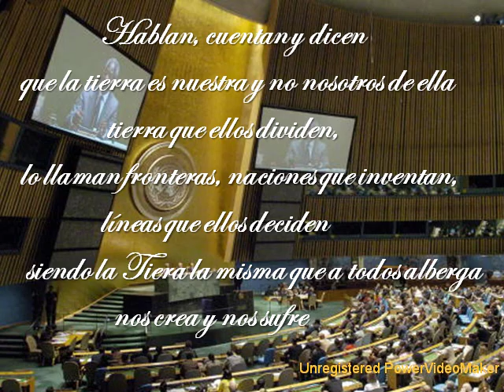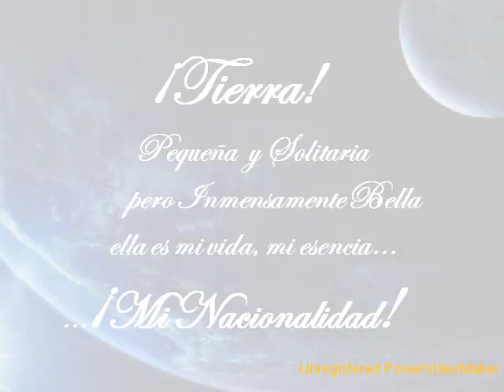TIERRA...MI NACIONALIDAD*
Hablan, cuentan y dicen
que la tierra es nuestra y no nosotros de ella
tierra que ellos dividen,
lo llaman fronteras, naciones que inventan,
 líneas que ellos deciden
siendo la tierra la misma que a todos alberga
nos crea y nos sufre.

¿Quién a su madre la parte?
a pedazos y trozos según ellos tracen
toma un poco de aire,
respira, vive, siente... su aroma y su paz
que vida te da
   dime también amigo del alma
si existe en el aire
.nacionalidad.

Nadie es dueño de ella
Madre, que en silencio calla y la vida nos da
¿por qué, dime tú?
 ¿ la hemos de cercar? siendo una y sola por igual
"TIERRA"
 pequeña, solitaria pero inmensamente bella
ella es mi vida, mi esencia...
...mi nacionalidad